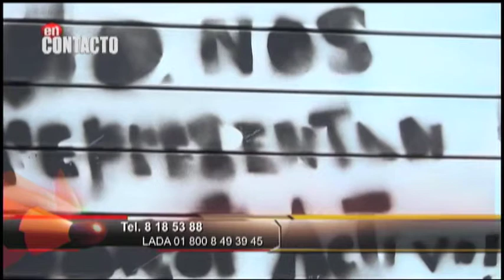José Ramón Gutiérrez De Velasco